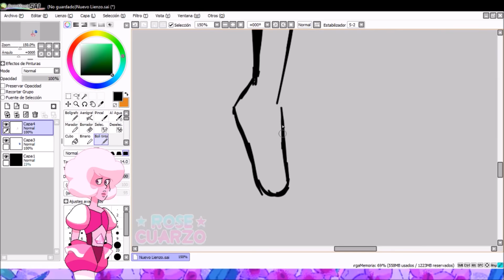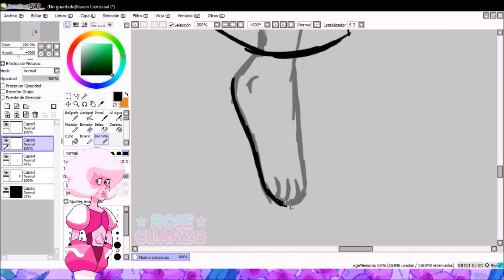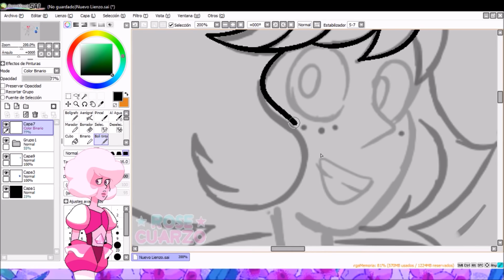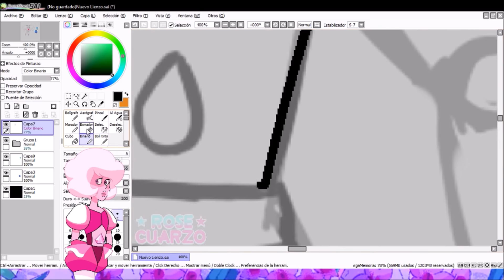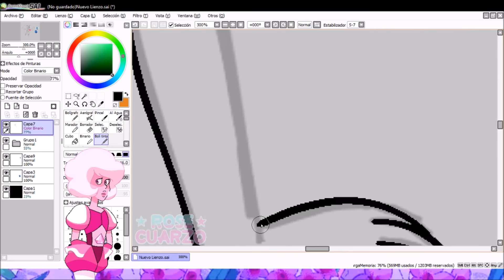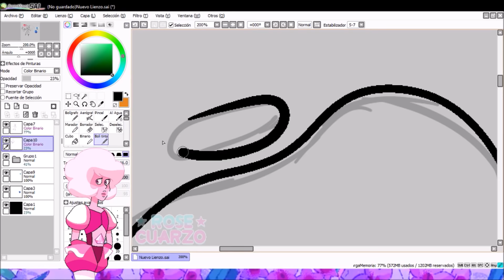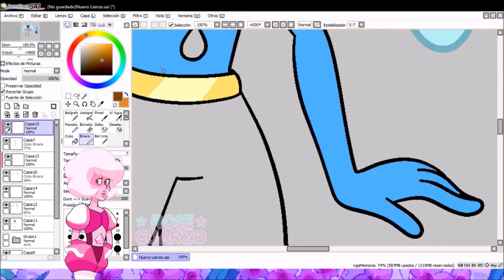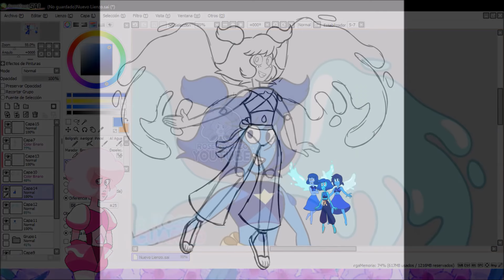FUSION: Mean + Nice + Lapis = Giant Lapis | Rose Cuarzo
Thanks to Watermelon Pearl for the idea

2nd & 3rd Song were made by BluJayMix!